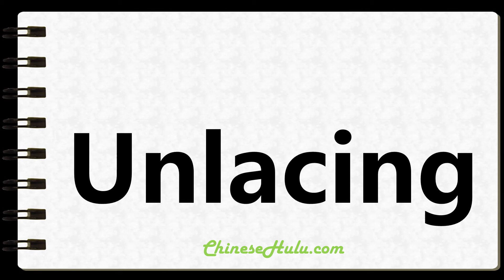How to Write Unlacing in Chinese